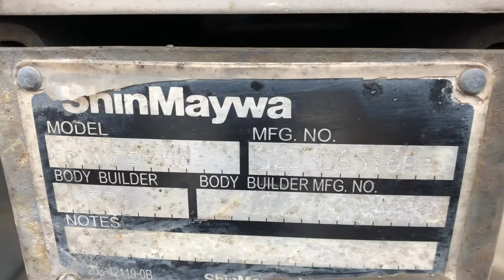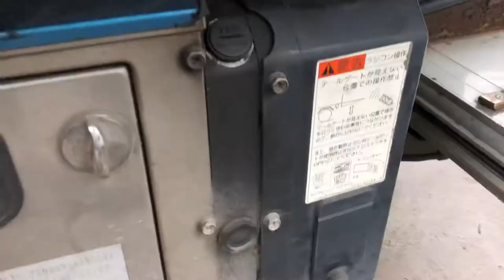MITSUBISHI CANTER POWER GATE SHINMAYWA